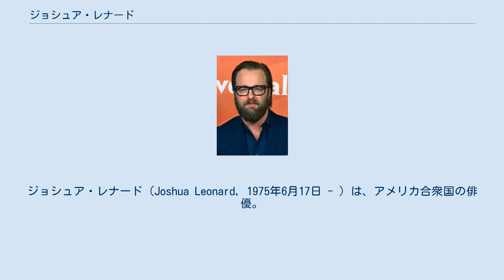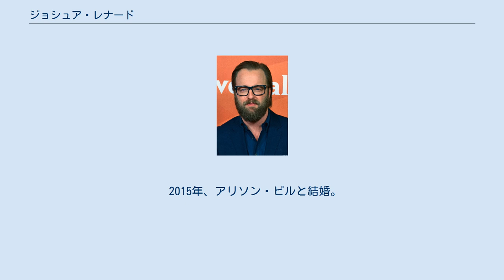ジョシュア・レナード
ジョシュア・レナード（Joshua Leonard, 1975年6月17日 - ）は、アメリカ合衆国の俳優。
 1975年、テキサス州ヒューストン生まれ。
母親は作家で、父親は演劇を教える教授だった。
父親の仕事の関係もあり、幼い頃に舞台への出演経験もある。
しかし、その後はしばらく演劇から遠ざかっており、16歳からメキシコや南アメリカの国などでボランティア活動を行ったりしていた。
 アメリカへ帰国後はワシントン州にあるThe Evergreen State Collegeへ入学するも、少しして退学。
退学後は写真家として活動した傍らニューヨークフィルムアカデミーで学びながら、いくつかのマガジン誌のスタッフとして参加した。
 1998年に低予算のホラー映画『ブレア・ウィッチ・プロジェクト』のオーディションを受け、魔女伝説を追うドキュメンタリー映画クルーの1人の役を獲得。
6万ドルという低い予算で製作されたにもかかわらず、全世界で2億ドル以上の興行収益を挙げ、その後量産されているPOV方式のホラー映画の先駆け的映画にもなった。
レナード自身も同作品でデビューして以来、テレビや映画などで活躍しており、キャリアを順調に重ねている。
 2015年、アリソン・ピルと結婚。